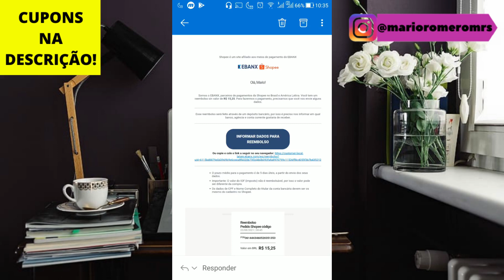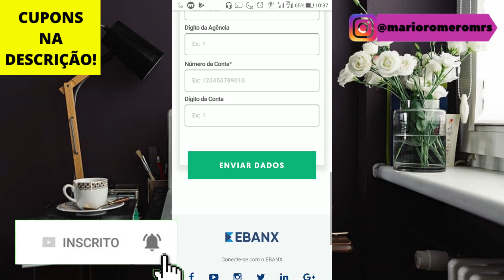🔴[ATENÇÃO!] Reembolso por BOLETO da Shopee | Preenchendo Formulario Ebanx | PASSO a PASSO!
Saiba como receber reembolso de compras feitas por boleto na Shopee. Aprenda a preecher o formulário da Ebanx, parceiras também da Wish e Aliexpress.

🤫LISTA SECRETA DE FORNCEDORES DROPSHIPPING NACIONAL E ATACADO!

Saiba tudo com receber reembolso em compras feitas por boleto na Shopee, e outras plataformas como Aliexpress e Wish. Neste vídeo farei o passo a passo de como preencher o formulário da Ebanx de reembolso por boleto da Shopee. Farei isso passo a passo, explicando todos os detalhes de como receber seu reembolso da Shopee, em compras por boleto.

Aprenda de modo fácil neste tutorial a como receber o reembolso da shopee em compras por boleto. A Ebanx, parceira financeira da Shopee é responsável por reembolso, e neste vídeo vou falar tudo sobre o preechimento do formulário de reembolso da ebanx. O reembolso será feito em até 5 dias uteis, no meu caso recebi em um dia útil. Aprenda a receber o reembolso shopee em compras feitas por boleto no vídeo de hoje.

Neste vídeo farei o passo a passo e de modo simples de como voce receber seu reembolso de compras na Shopee feitas por boleto. A ebanx empresa parceira da Shopee e outros marketplaces como aliexpress e wish tambem tem a mesma forma de reembolso da shopee, com preenchimento do formulário da ebanx, em compras feitas por boletos na Shopee

00:00 SE INSCREVA NO CANAL!
00:02 LINKS NA DESCRIÇÃO DO VÍDEO!